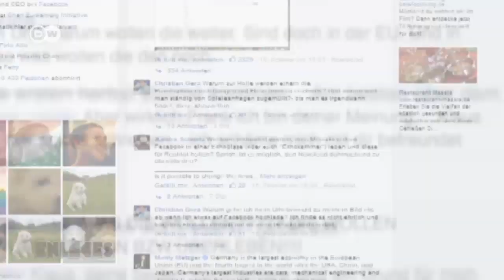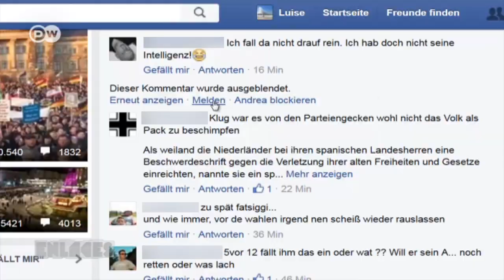Ofensiva de Mark Zuckerberg frente comentarios racistas | Enlaces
Cada vez más usuarios de Facebook reciben comentarios ofensivos. Por ello, ahora el gobierno alemán exije que se adopten medidas para evitarlo. La visita a Alemania de Mark Zuckerberg, fundador de Facebook, promete suavizar el conflicto.